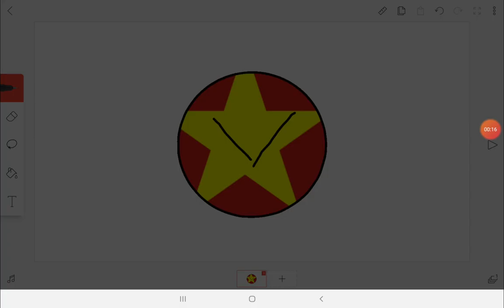Drawing Vietnam ball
German ball will be next I promise :p